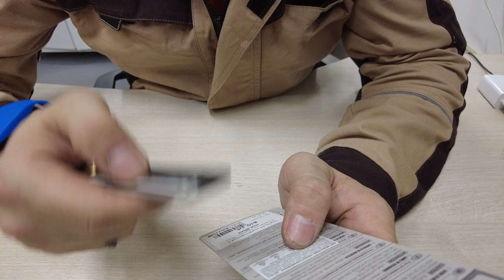Нож МиниМалисТа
мій vlog
ТЕЛЕГРАМ КАНАЛ З ОБГОВОРЕННЯ Ford Fusion